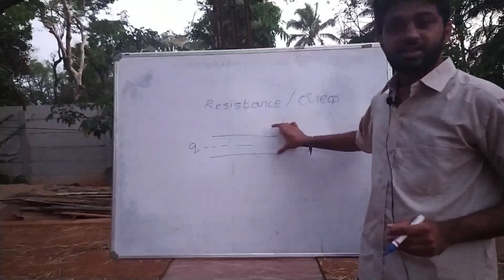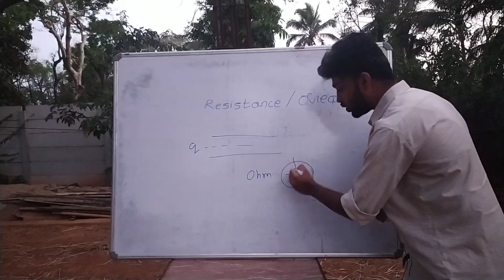EP3 : SSLC Science Classes : Electricity chapter in Kannada | Resistance | SI unit of Resistance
In this video we are giving information about meaning of resistance and SI unit of resistance in Kannada which is belong to the Electricity chapter of SSLC students.